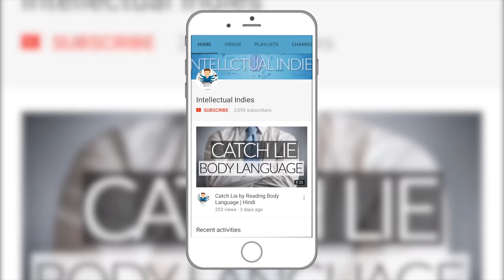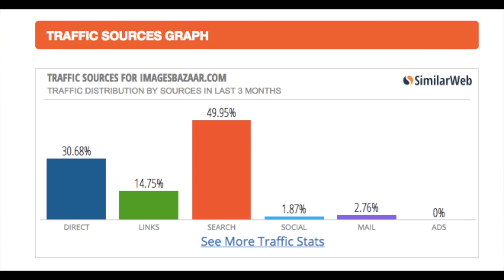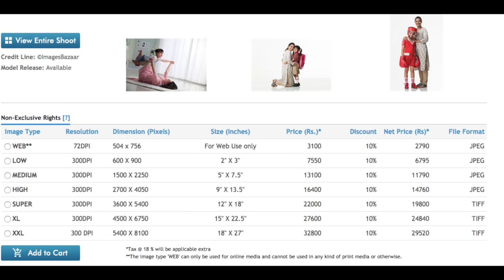ImagesBazaar Business Model | Case Study | How Sandeep Maheshwari Earns | Annual Revenue | Hindi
About : Intellectual Indies is a YouTube Channel, Intellectual Indies is all about improving Mentally, Emotionally, Psychologically, Spiritually & Physically.